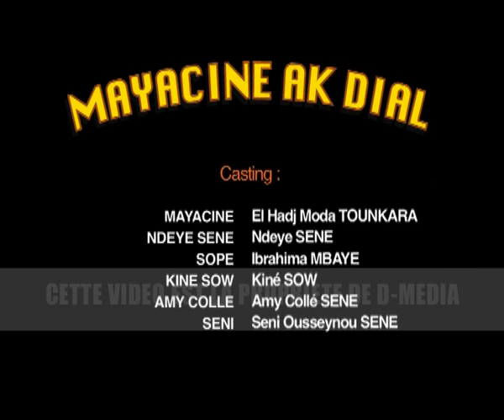Mayacine ak Dial "GOROO YI " S01E32.flv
Mayacine ak Dial  Saison 1 episode 32